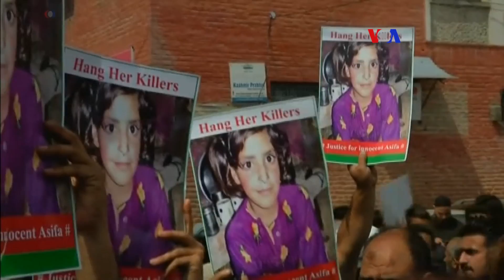Modi enfrenta protestos em Londres anti-violação sexual na India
Enfrentando crescentes protestos  na India e no estrangeiro, primeiro-ministro indiano Narendra Modi afirma que o assunto da persistente violência sexual não deve ser politizado. Modi tem sido criticado pela sua atitude frouxa perante a onda de violência dirigida sobretudo contra crianças